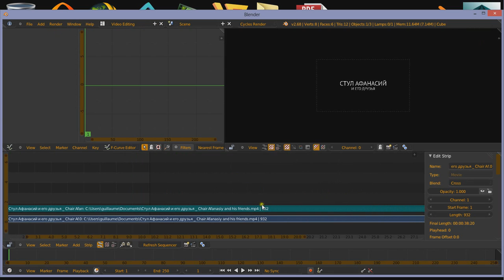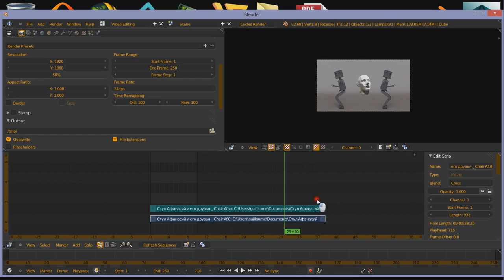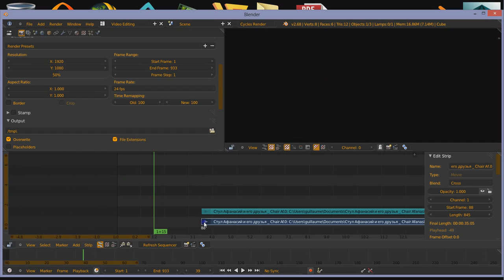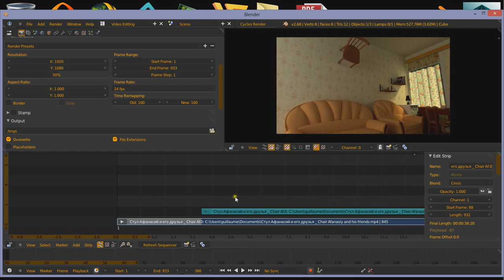L'Editeur vidéo de Blender 2.68